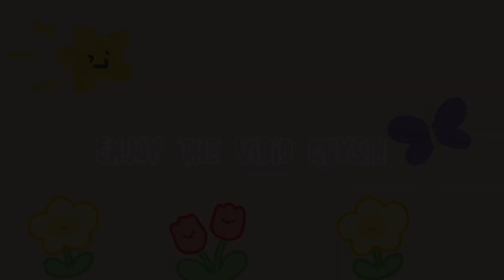aday in my life💐 | Hari terakhir puasa + malam takbiran🤩 || Roblox Indonesia🇮🇩|Livetopia Indonesia🇮🇩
di video kali ini aku akan membuat video aday in my life💐 ramadhan Edition📍